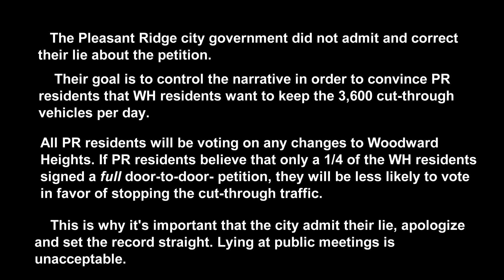Pleasant Ridge commissioners' meeting clip 12.14.21 One of the city's lies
The Pleasant Ridge city government lied about a petition Woodward Heights residents started. Their lie was repeated by the press and by Pleasant Ridge residents who do not live on Woodward Heights. In December of 2021, I asked the city to admit and correct its lie. They refused. This month (June 2022) I have asked them two more times to correct their lie. They continue to refuse.